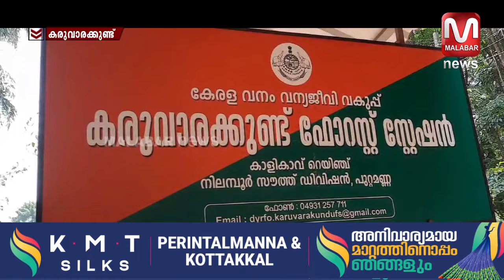കാട്ടുപോത്തിനെ വേട്ടയാടി മാംസം വിൽപ്പന നടത്തി. കരുവാരകുണ്ട് പാന്ത്രയിലാണ് സംഭവം